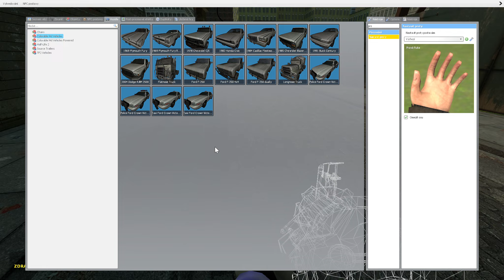Garry's Mod how to drive like pro 2009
epic drive tutorial